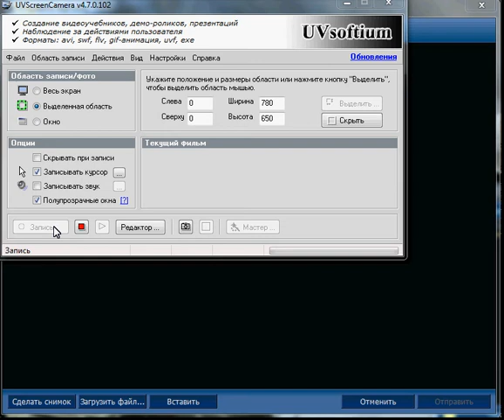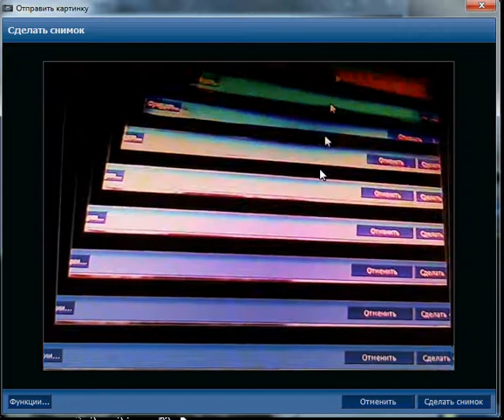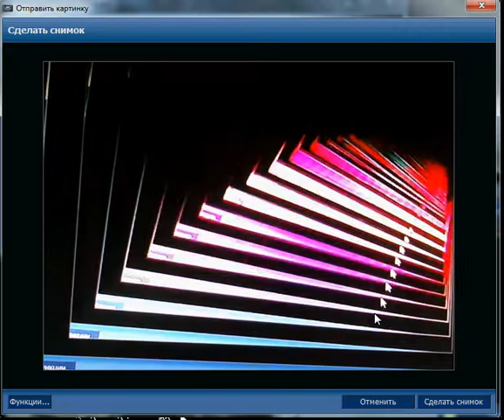utalk сделать фото